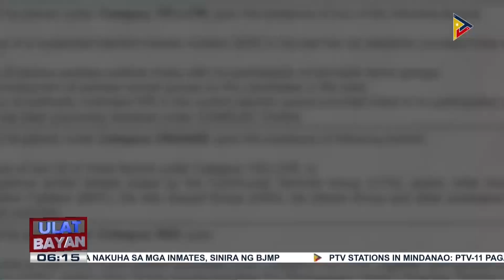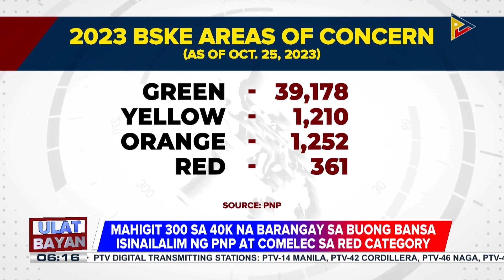PNP, ilalagay ang mga tauhan sa full alert status simula mamayang hatinggabi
PNP, nakatutok sa election areas of concern